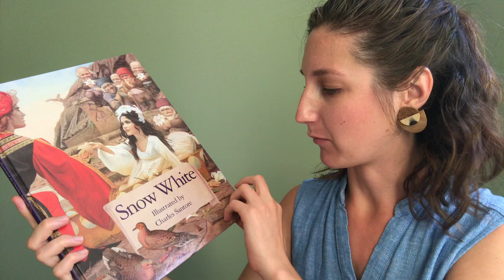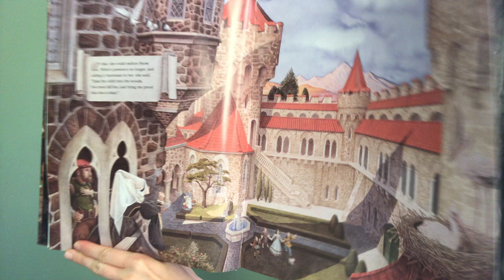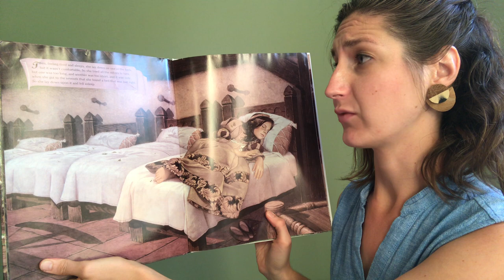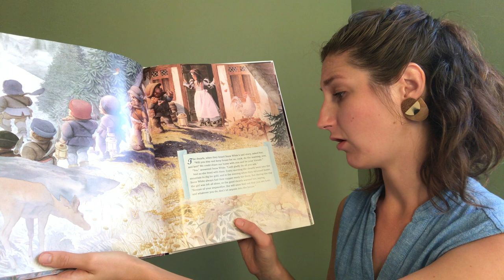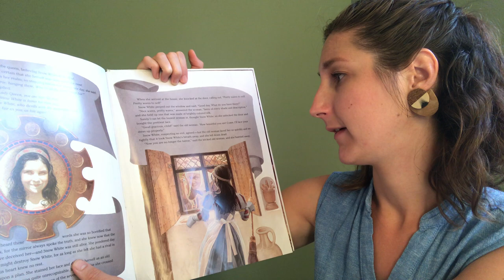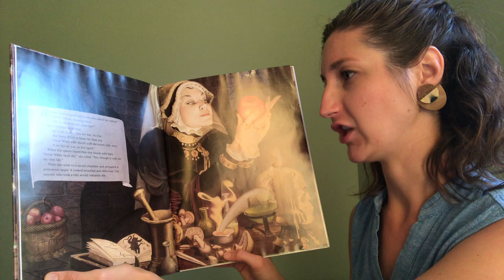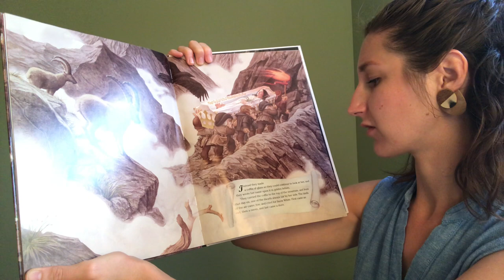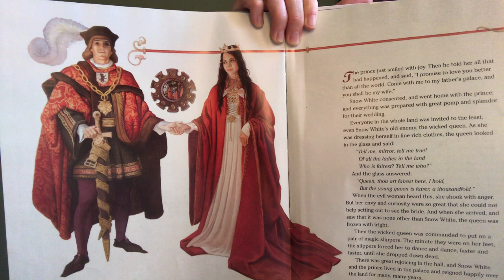Snow White -Charles Santore